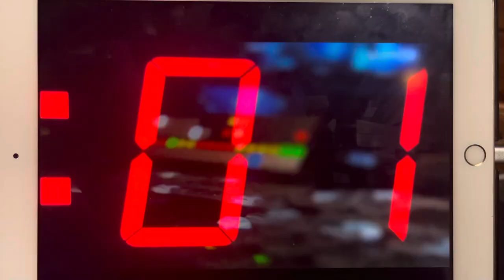Canadian Broadcast Standards Council Promo (2023)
Seen on Crave and Starz CA, and possibly other Bell Media owned channels￼ ￼